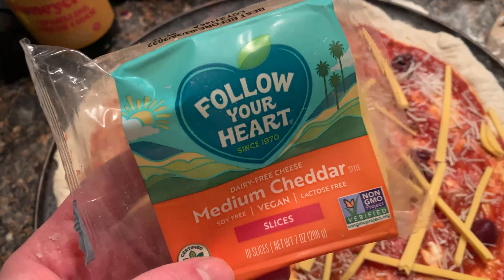Vegan Pizza & Exploring the New Property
In this VLOG I exploring the new property more and make some vegan pizza.

VItamins + Appliances